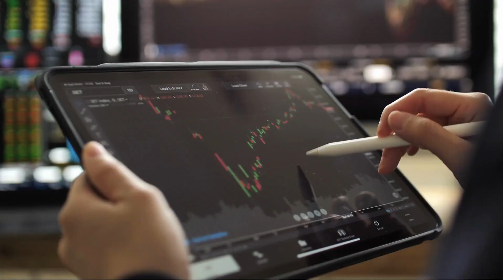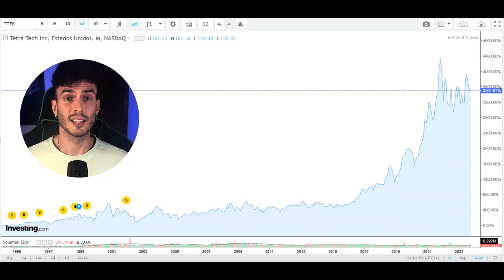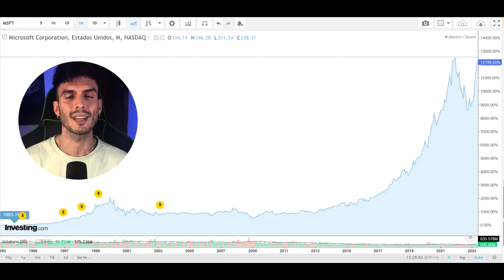¿Es el AGUA el nuevo ORO? Cómo invertir en AGUA y porqué será la MEJOR INVERSIÓN RENTABLE en 2024 💧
Muchos inversores buscan las mejores inversiones y más rentables para ganar mucho dinero de forma pasiva desde casa (online). Pero encontrar inversiones con una alta rentabilidad no siempre es tarea fácil y en ocasiones está donde menos creemos.

Hoy vamos a ver cómo y dónde invertir en agua para ganar dinero por internet (y con poco dinero), ya que muchas personas consideran que el agua puede actuar como valor refugio en un futuro y dar una rentabilidad tan alta que se le pone al nivel de invertir en ORO.

Veremos porqué el agua es tan importante en el planeta como para que tantos se planteen si es el agua el nuevo oro del futuro, ya que su escasez, contaminación, mala gestión junto con el inminente futuro cambio climático, guerras, etc hace que el valor del agua hoy siga subiendo año tras año.

Entonces si eres un inversor (principiante o no) que busca mejores inversiones seguras en 2023, deberías plantearte firmemente las formas de inversión en agua que verás a continuación; ya que además, analizaremos los fondos de inversión en agua que dispones (ETF) y cómo invertir en acciones de empresas que invierten en agua y el rendimiento qué estas han tenido.

Así que si buscas invertir en oro (y agua) desde cero siendo adolescente y sin experiencia te recomiendo que antes de iniciar una inversión te informes bien. Lo cuál puedes hacerlo consultando los distintos videos que vas a encontrar en este canal.

Puedes invertir en agua a través de la bolsa de valores y de esta forma invertir con poco dinero en las mejores empresas del mundo de forma segura y rentable, además de poder invertir dinero desde España, Colombia, Chile, Bolivia, Ecuador, Venezuela, Argentina, Mexico, República Dominicana, o cualquier parte del mundo.

Ya que la inversión en agua no solo va desde el agua potable, sino en purificadora de agua, en dispensador de agua, empresas que suministran agua, en agua inmaculada, etc.

EL AGUA, EL NUEVO ORO:

0:00 ¿Porqué el AGUA es tan importante?
2:04 VALOR del agua
3:27 ¿Cómo invertir en AGUA?
4:02 OPCIÓN DE INVERSIÓN 1
6:00 OPCIÓN DE INVERSIÓN 2

✅ Conviértete en MIEMBRO de Invierte y Crece para disfrutar de VENTAJA EXCLUSIVAS ⤵️